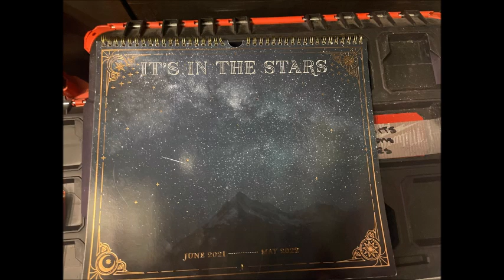KLECK - MORE CONFIRMATIONS - 03.11.22